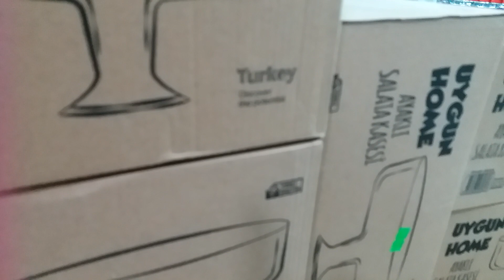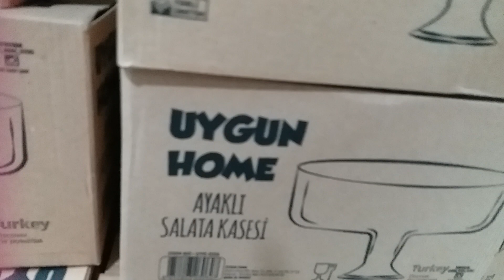Züccaciye gezdim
gezi,züccaciye,